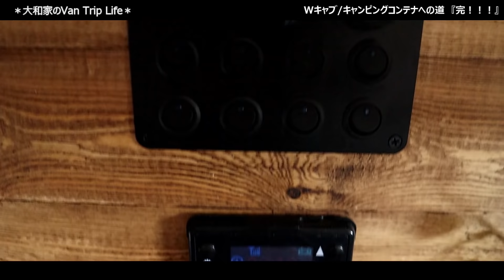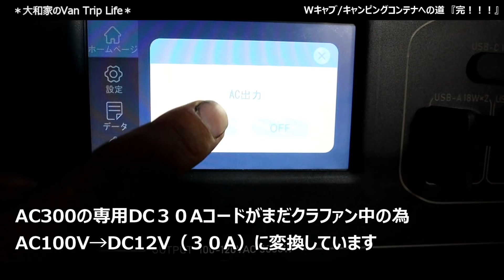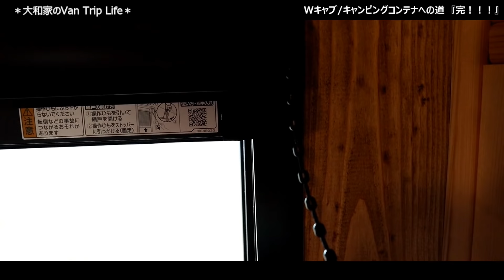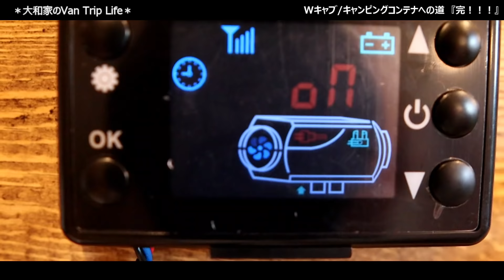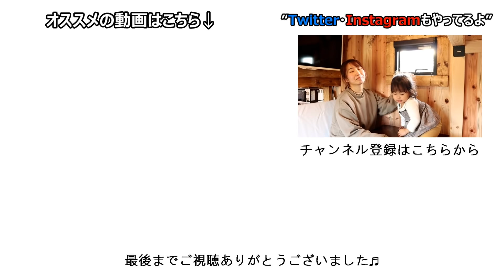【自作キャンピングカー】ついに完成！素人が3ヵ月で製作した自作トラックキャンピングカーを紹介します【キャンピングカーシェル製作⑫】DIY TRUCK vandwelling CAMPER build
・FFヒーターはこちら↓
・ウォールハンガー
・ドアクローザー
・フェイクレザー（白）
・壁掛け時計
・スライドレール(耐荷重１００ｋｇ）
・オーブンレンジ（目玉焼きが焼ける）
・ケトル（0.8Lコンパクト）
・外部シャワーキット
・ドアキーシリンダー
・ドアノブ（手すり）
・100V→12V変換機
・水道ポンプ
・シンク
・給水タンク（30L）
・吸排気ファン
・モルモル
・制振材（レジェトレックス）
・スイッチパネル
・レンガタイルシート
・埋め込みACコンセント（USB付き）
・窓ガラス飛散防止フィルム
・折り畳み金具
・テレビアンテナ

■AC300＆B300（ポータブル電源）クラウドファンディング詳細ページ↓
Videos with English titles have subtitles♪

■大和家の各SNS
バス、トラックの最新のDIYの進行状況はYouTubeよりお先に各SNSで発信しています♪
＊Instagram＊（ストーリーズに最新情報掲載中）

■サブチャンネル↓
・大和家のVLOG
（オフショットなども含めた未公開映像など）

■ズボラな私たちがオススメする車中泊・キャンプを快適にするグッズはこちら
・トラベルクッカー（250w程度でお湯が沸かせる優れもの）

・温め機能もある車載冷蔵庫（12ｖ24ｖ）

・ワンタッチテント(3〜４人用)

・被せ式網戸(車のドアから被せるだけ)

・折り畳み式小型コンロ

■撮影機材
・CANON kiss m：

※沢山のコメントありがとうございます。
本業、DIY、編集の繰り返しでなかなか1人1人にしっかりお返事を返す時間がない状態です。皆様のコメントはしっかりと読まさせていただいておりますので今後ともよろしくお願いします！